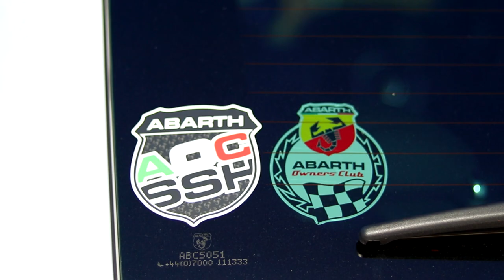AOCSSH | Frensham Pond | March 2020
► If interested and you have an abarth go a visit our Facebook group

Equipment:
PLEASE NOTE:

THIS VIDEO WAS RECORDED BEFORE THE COVID-19 OUTBREAK. VIDEO WAS RECORDED BEFORE SOCIAL DISTANCING LAWS WHERE PUT IN PLACE.